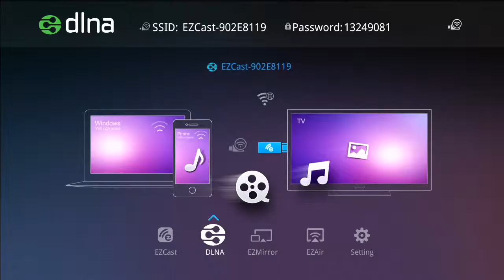EZCast Problem with BubbleUPnP Slideshow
Enqueuing a collection of images stored locally on a Samsung Galaxy S4 for a BubbleUPnP slideshow results in alternating image and EZCast DLNA default screens, which is quite distracting. I'm curious if there's a way to avoid this problem.

I tapped the play button about five seconds after the video starts.